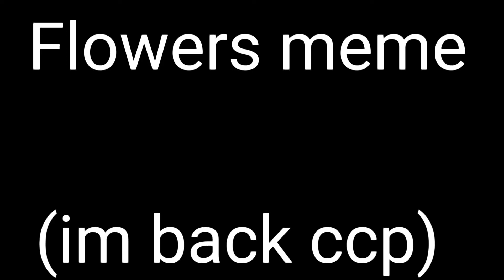Flowers ¦¦ Meme ¦¦ Gacha club ¦¦ Ft. Kiwi (new oc) and zake (also new)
Music in the video isn't mine

Characters:
Kiwi
Zake

Apps:
CuteCut (pro)
kinemaster (for bonus vid)
Ibis Paint X (removing background and editing pics)

byeeeee